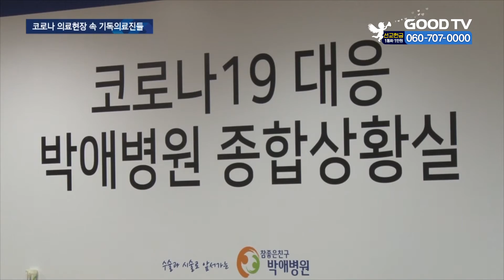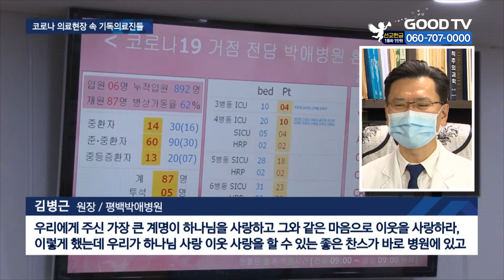'코로나19' 최전선에서…빛나는 헌신 [GOODTV NEWS 20210706]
코로나19 확산으로 누구보다 바쁜 사람들, 바로 의료진일 겁니다. 이 중에는 자신의 모든 생활을 버리고 환자 치료를 위해 열심을 다하고 있는 기독 의사들이 있는 데요. 코로나19 최전선에서 예수 그리스도의 사랑을 실천하고 있는 의료진들을 최상경 기자가 만나봤습니다.

긴장감이 감도는 코로나19 거점병원. 확진자가 집중되기 시작한 이후 의료진들이 말 그대로 사투를 벌이고 있는 곳입니다. 현재 100여 명에 가까운 확진자들이 치료를 받고 있습니다.

이곳에서 온종일 환자 진료를 돕고 있는 신지훈 교수는 휴가와 안식월을 헌납하고 2개월 전부터 의료봉사를 해왔습니다. 10년 넘게 의료봉사활동을 꾸준히 해왔다는 신 교수, 비록 작은 힘이지만 도울 수 있게 돼 다행이라고 말합니다.

(신지훈 교수 / 서울 아산병원)
작은 것 하나에도 충성하는 마음을 가지고 각자 맡은 일을 열심히 하면서 봉사와 희생을 한다면, 이런 코로나와 같은 재난상황도 극복하는 데 큰 힘이 되지 않을까 생각합니다.

병원의 의료 인력 모집 공고를 보고 자원한 선교사도 있습니다. 의료봉사상을 받기 위해 잠시 귀국했다 봉사에 임했는데, 반년 넘도록 이어오고 있습니다. 크리스천이자 의사로서 이 일이 자신이 감당해야할 사명이라고 여겼습니다.

(민형래 외과전문의 / 서남아시아 의료 선교사)
정말 이웃과 사회적인 책임을 다하는 것이 얼마나 중요한지 성경에 써져 있거든요. 이웃과 사회에 대한 책임을 나의 문제처럼, 다른 사람의 아픈 것을 나의 아픔인 것처럼 여기고 살아가는 것이 가장 먼저 해야 될 사람들이 기독교인들이 아닌가.

정재순 마취과장은 올봄 군의관에서 전역한 뒤 곧장 이곳 근무에 자원했습니다. 상황이 고되고 체력적으로 한계에 부딪힐 때도 있지만, 완치돼서 퇴원하는 환자들을 보면 보람을 느낍니다.

(정재순 마취과장 / 평택박애병원)
보호자나 환자나 의료진이나 다 같은 마음으로 이 전투를, 이 싸움을 할 수 있다고 생각해서 더 좋은 결과를 가져올 수 있을 거라고 생각하고 있습니다. 그래서 계속해서 (환자분들을) 가족을 돌본다고 생각하며 마음을 다잡으려고 합니다.

의료진들에게 열악한 조건, 전쟁 같은 현장을 지키게 하는 힘이 뭔지 물었습니다.

(김병근 원장 / 평택박애병원)
우리에게 주신 가장 큰 계명이 하나님을 사랑하고 그와 같은 마음으로 이웃을 사랑하라, 이렇게 했는데 우리가 하나님 사랑 이웃 사랑을 할 수 있는 좋은 찬스가 바로 병원에 있고 다른 사람들을 위해서 삶의 일부 조각을 던져서 도울 수 있다는 것, 굉장히 중요한 가치거든요.

이름도 없이 빛도 없이 낮은 곳을 찾아 예수 그리스도의 사랑을 실천하고 있는 기독 의료진들이 현장을 밝히고 있습니다.

* 방송시간
 GOODTV NEWS

● 본방 : 월 ~ 금요일 21:50
● 재방 : 화 ~ 금요일 06:50  /  토요일 06:00
● 삼방 : 화 ~ 금요일 12:00   /  토요일 14:00

* 시청방법

- IPTV: KT Olleh TV 234번, SKB Btv 303번, LG U+ 273번
- 위성TV: KT 스카이라이프 186번
- 케이블: Btv 케이블 224번, LG헬로비전 289번, 딜라이브 303번,